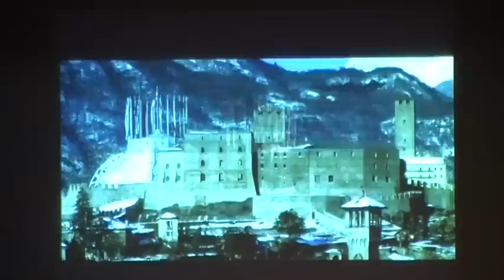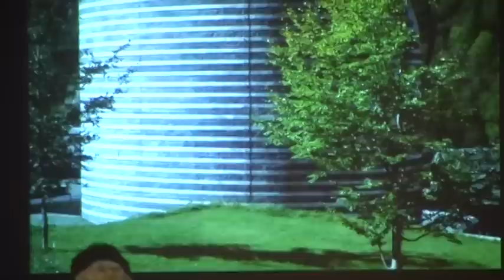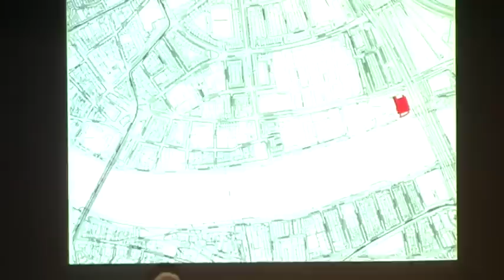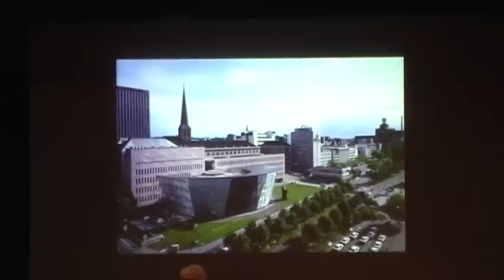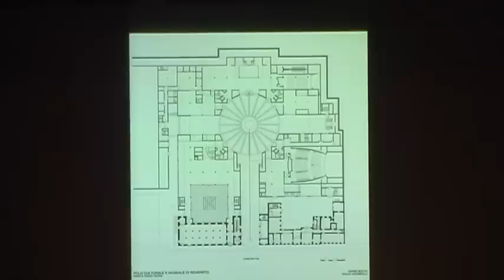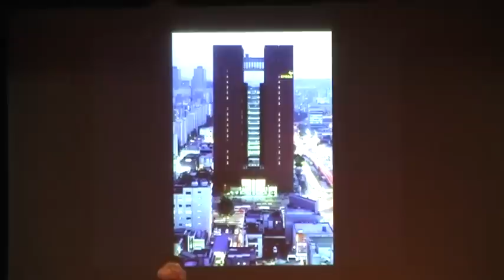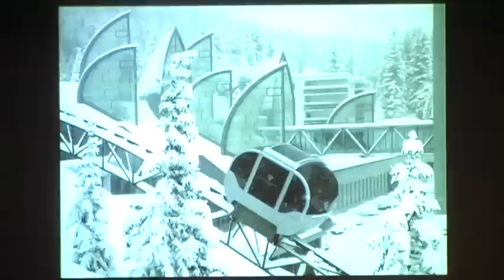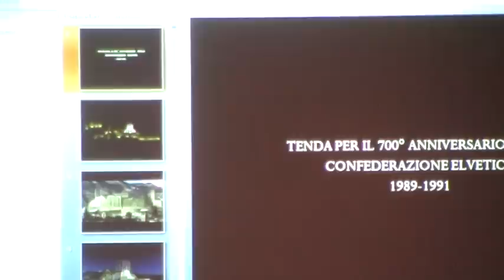Mario Botta - incontro con l'architetto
L'architetto Mario Botta parla agli studenti della Fondazione Sacro Cuore